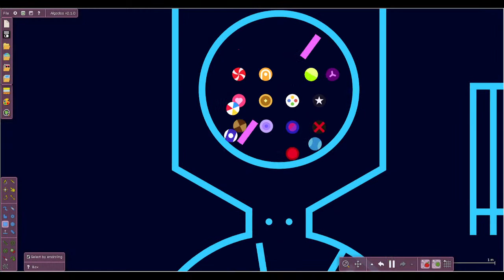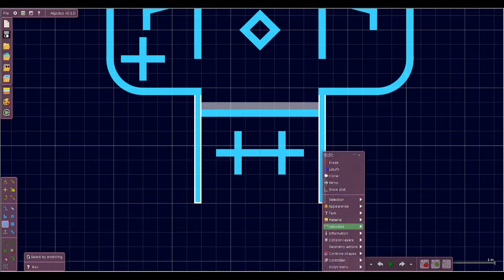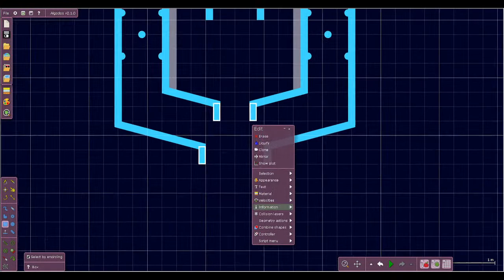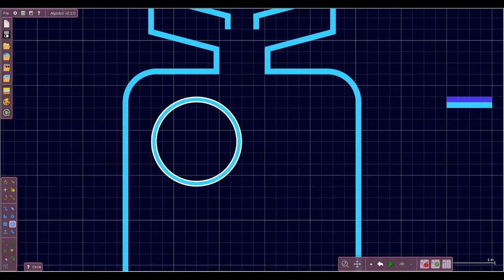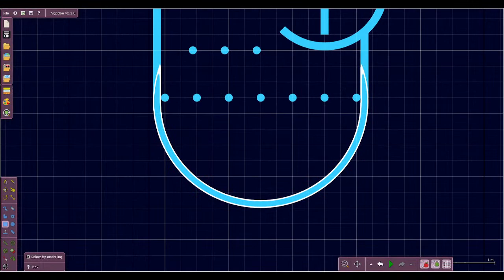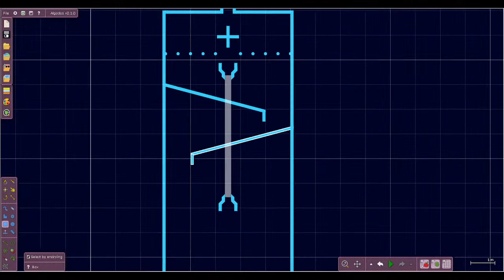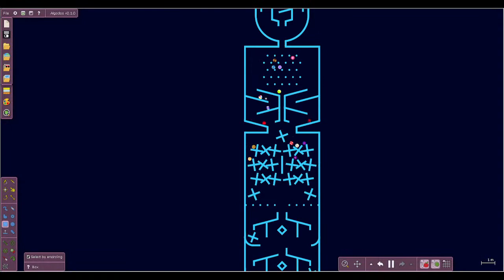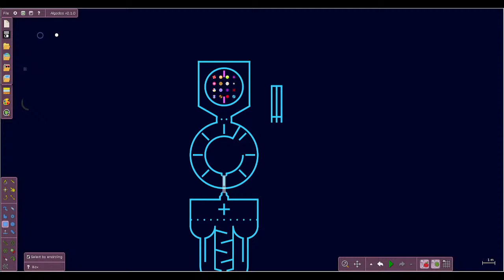[OVER] Marbles racing in the ALGODOO with John and dubuc